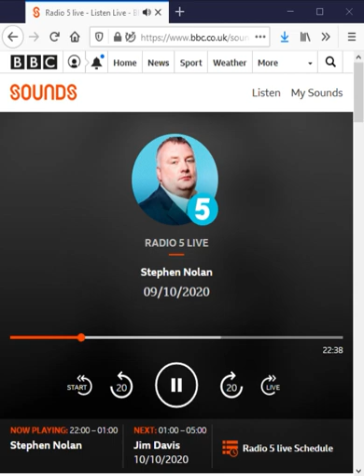BBC Radio 5 Live - Arguing Against Herd Immunity Strategies